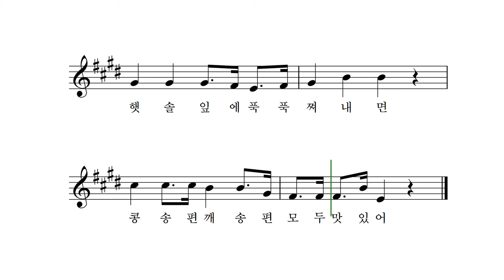송편 - 박상문 작사 작곡 장예림 노래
쌀 쌀 쌀을 곱게 빻아서
말랑말랑 쫄깃쫄깃 반죽해
동글 동글동글 굴리다
콩 쏙쏙 깨 쏙쏙 넣었지

내가 만든 송편 맛있어
모양은 우글쭈글 미워도
햇솔잎에 푹푹 쪄내면
콩 송편 깨 송편 모두 맛있어